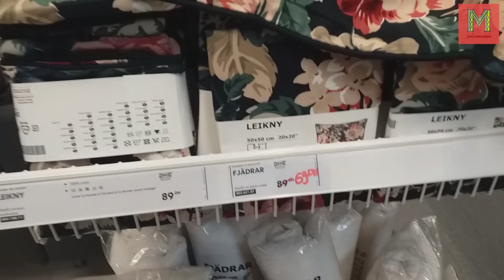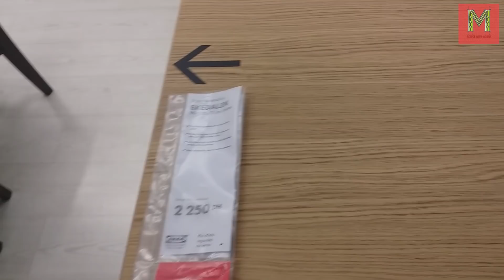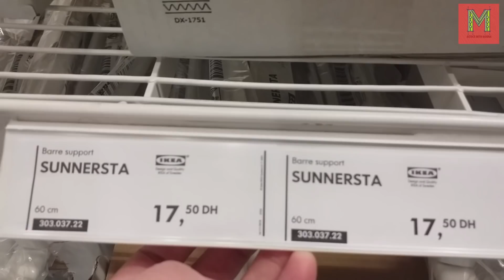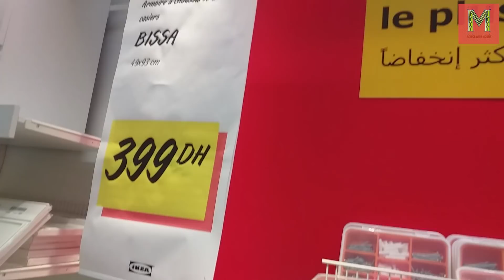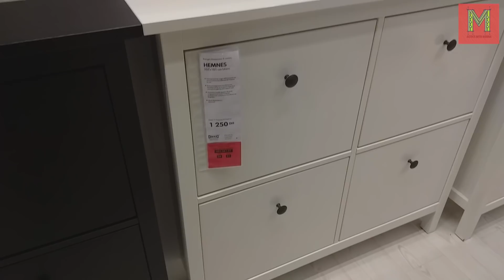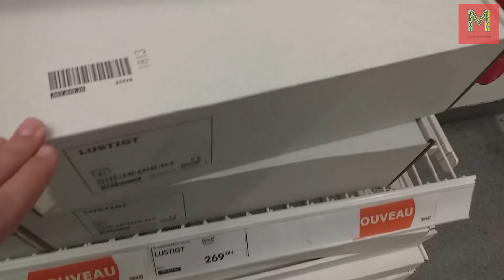❣ طاولات أكل/حامل الأحذية/خزانات ومنتجات مخفضة كثيرة مع أفكار للديكور قد تهمكم😊